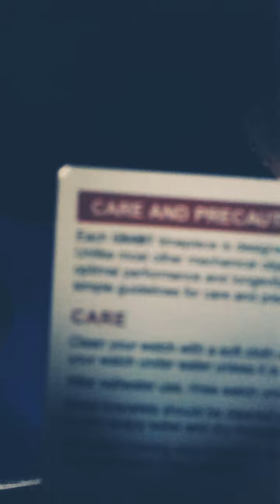GRABITO WATCH UNBOXING AMAZON